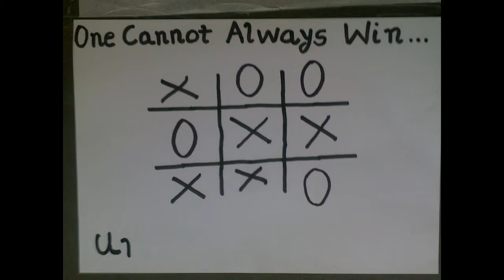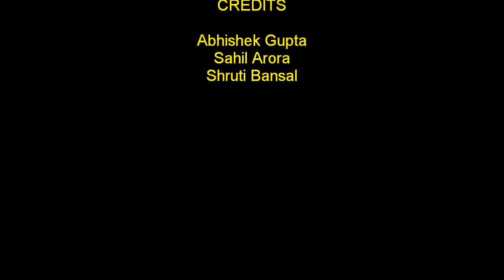You cant always win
IIT student film